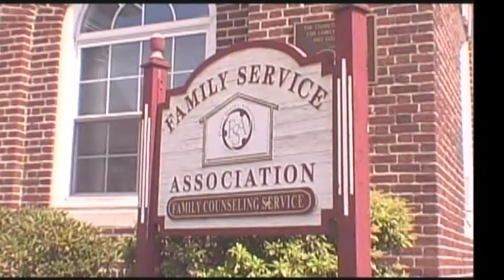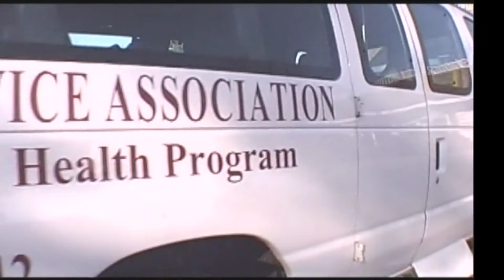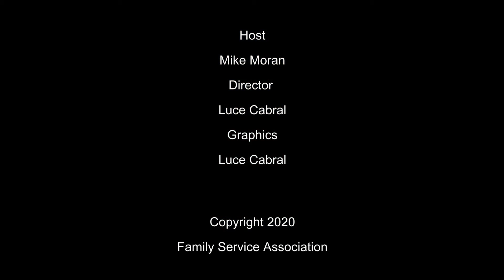Family Focus January 2020